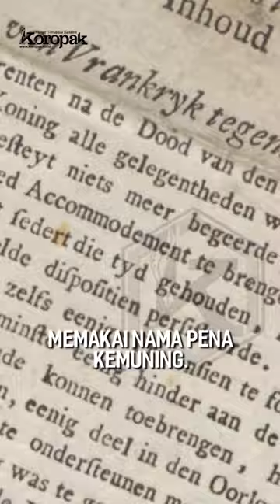Siti Danilah, Wartawan yang Terlupa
KOROPAK.CO.ID - Dalam sejarah pers Indonesia, banyak wartawan yang kini namanya dikenang karena kontribusinya. Sebut saja Tirto Adhi Soerjo, Pramoedya Ananta Toer,Mochtar Lubis, BM Diah dan Rosihan Anwar. Tetapi tahukah Anda bahwa Siti Danilah tidak kalah hebatnya dari para wartawan yang kini dikenang sejarah itu? Sayang, namanya nyaris tidak pernah disebutkan hingga menjelma sebagai sosok wartawan yang terlupa.

Bernama lengkap Siti Danilah Salim, kecintaannya pada dunia literasi berawal ketika dirinya bekerja sebagai juru koreksi di Percetakan De Evolutie. Danilah menulis puisi dan esai dalam bahasa Belanda memakai nama pena Kemuning.